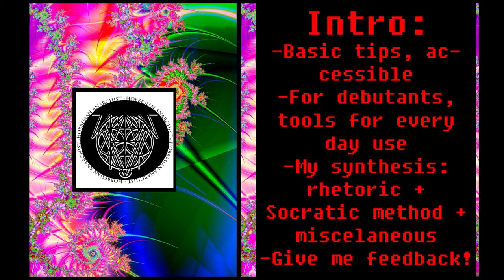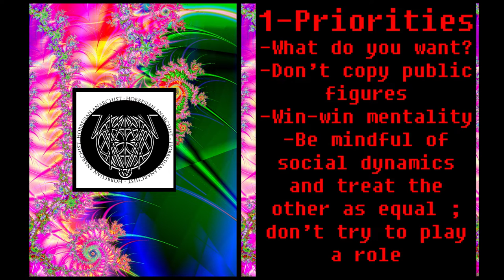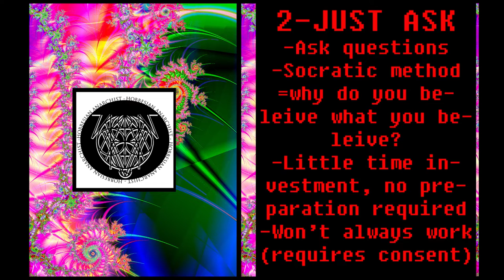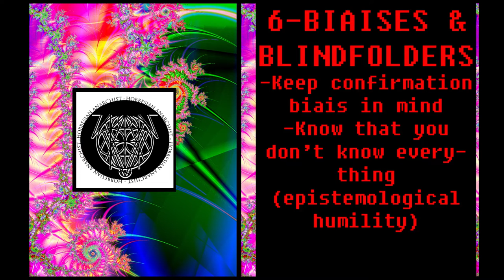Debate revisited: 10 tips for private chats about difficult topics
A reoccuring topic of online converstations is the difficulty to talk about politics, religion, economics, etc with friends, family and strangers online. So I compiled tips, techniques and observations for normal people - not public figures or formal debaters - to have productive and peaceful conversations about difficult topics.

-Anthony Magnabosco: Street Epistemology: Wally (1) | Faith is Better Than Evidence & Street Epistemology | Chats with My Dad on Trump Improved (Unexpected Feedback)

Clips for the montage:
-Clip from "Face to face" a 1959 interview of Betrand Russel. You can find the full length here thanks to PhilosophieKanal Public Domain
-Outro visuals: Box of infinities- A Mandelbox film by Nintendokater(=PantheraLeo1359531).
-Music : "String Quartet No. 12 (American)" Movement I, Antonin Dvorak. Public domain.